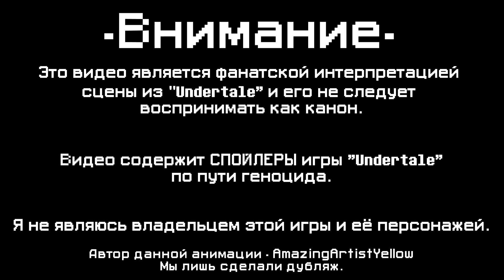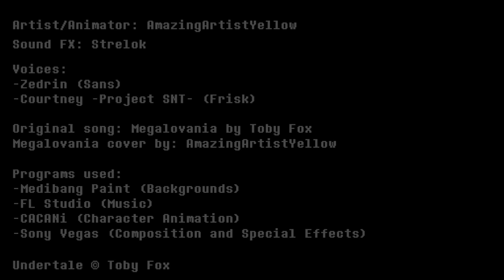Андертейл Анимация - Последнее предложение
Анимация не является авторской. Данный ролик является бесплатной адаптацией для русского зрителя.  Вся информация на автора и участников проекта ниже в описании.
Привет народ!
Вот и очередной дубляж по Андертейлу!)
Работа со звуком - Efim BS
Frisk - Anta
Вступайте в мою группу ВК